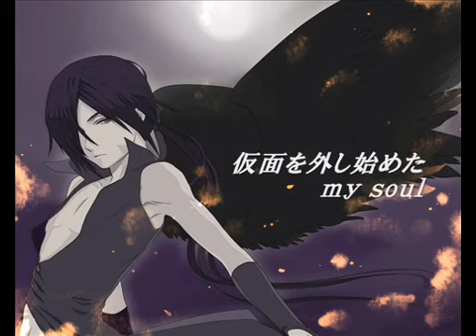[VY2] Byakuya ~ True Light ~ (piano ver) [cover]